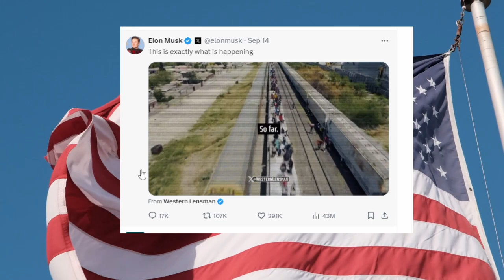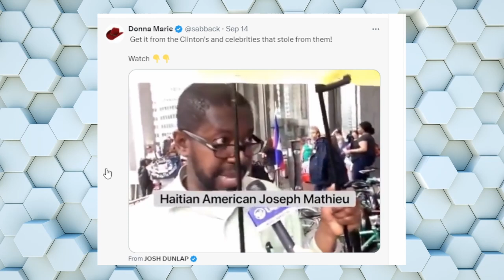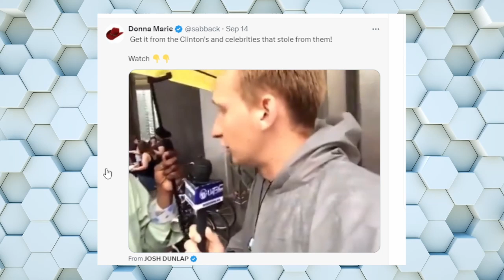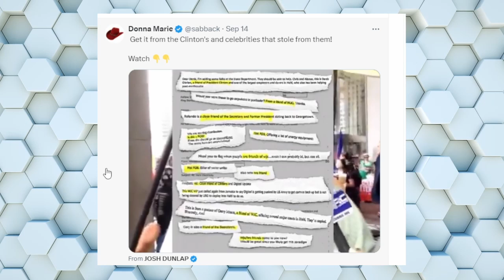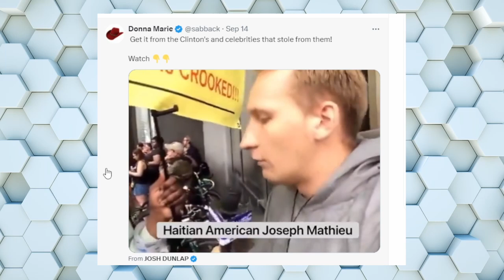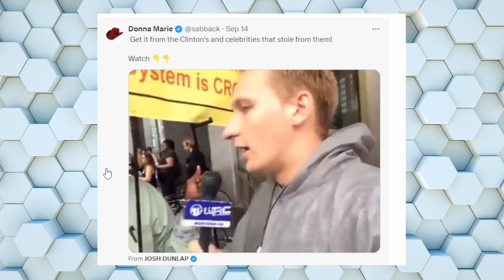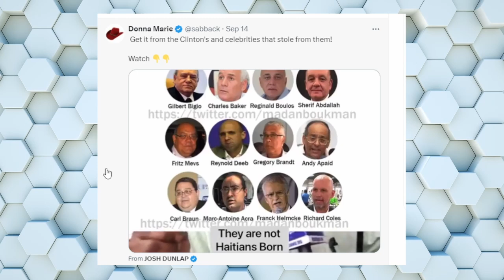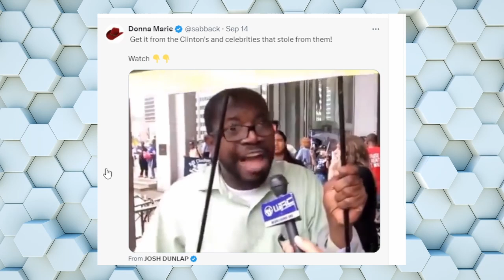Elon Musk Speaks Out on Election Integrity and Global Privacy Concerns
In this explosive video, we dive into the shocking revelations about how the Democrats may be planning to steal the upcoming election, as highlighted by none other than Elon Musk himself. We also take a look at a chilling statement from WEF founder Klaus Schwab, who claims that we no longer need privacy and that everything should be transparent. On top of that, we have an eye-opening story from Haitians whose land was allegedly stolen by the Clinton family. With Bitcoin offering a way to preserve our freedoms, even Elon Musk is noticing the government’s overreach and corruption. Could Bitcoin be the key to breaking free from these crimes and reclaiming control of our future?